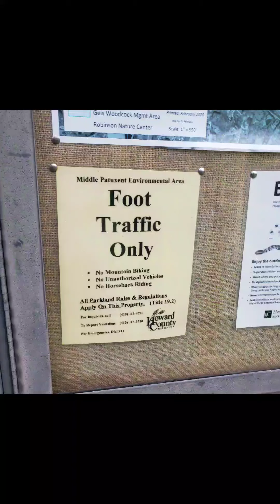Onewheel at Middle Patuxent trail in Clarksville, MD.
so rode here today on this nice trail.  it was kind of muddy, but still fun.  rode slow because of the mud, but could imagine how awesome it would be if it were dry.  little did we know this place unfortunately is for foot traffic only as apparently it is a nature preserve.  But we did not do any damage to the trail, if anything we help flatten it.  the foot prints were worse for the trails.